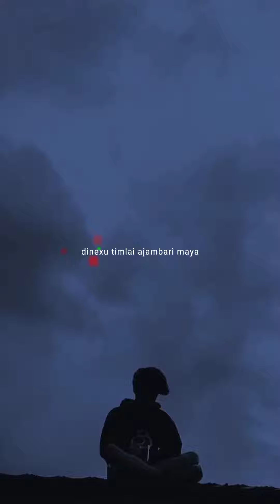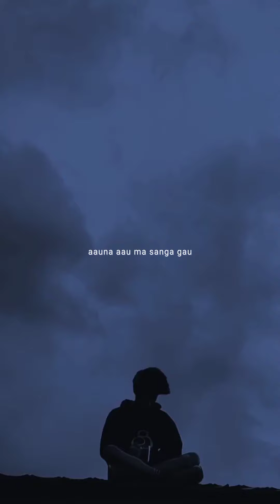Ma timrai hu/ swoopna suman cover by / yansing/swopnasuman